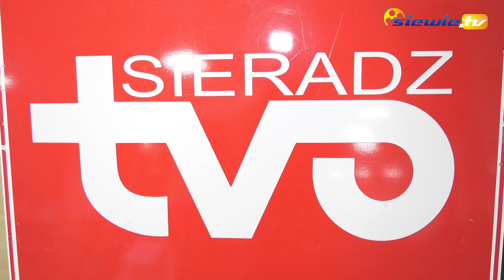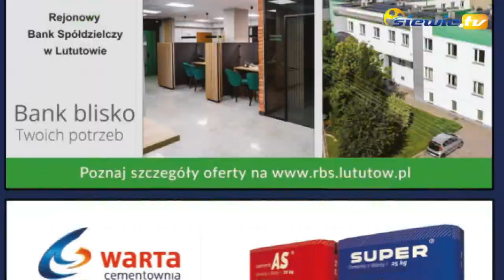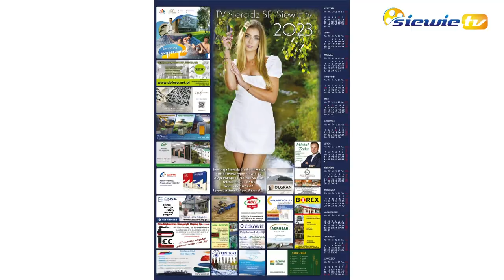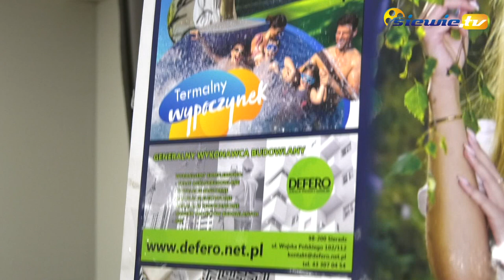Z KAROLINĄ W NOWYM ROK! KALENDARZ TV SIERADZ SF'2023 - siewie.tv